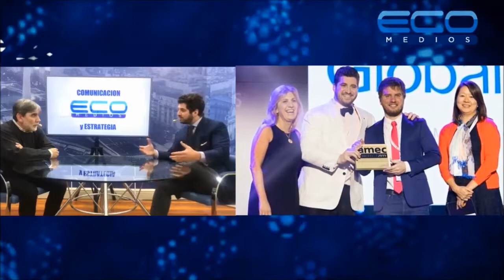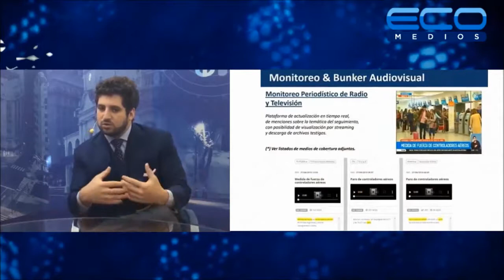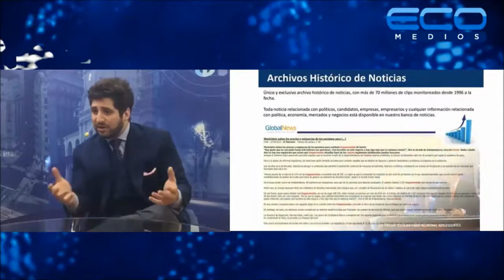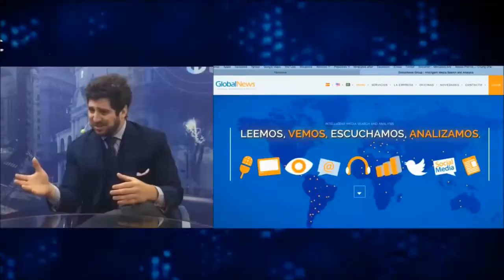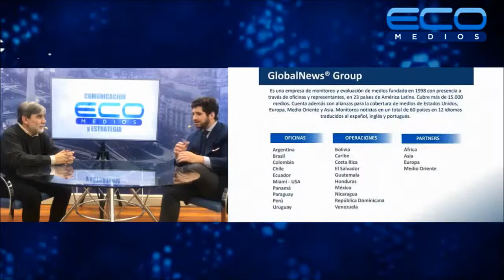Carlos Alfredo Diaz Gerente General de GlobalNews Group